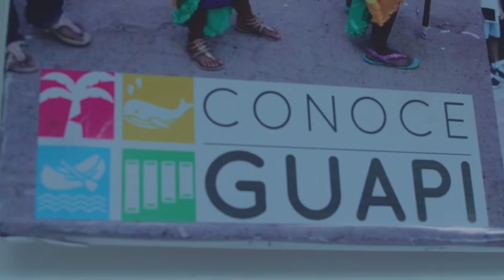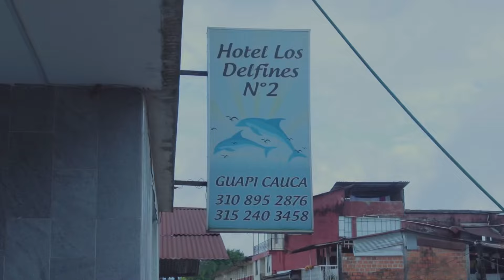Bunde, Fiesta, Tradiciones y Algo Más en Guapi - Rancho Aparte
¡En Guapi se rumbea y se bundea como es! Cantaba la gente disfrutando de Rancho Aparte STREET